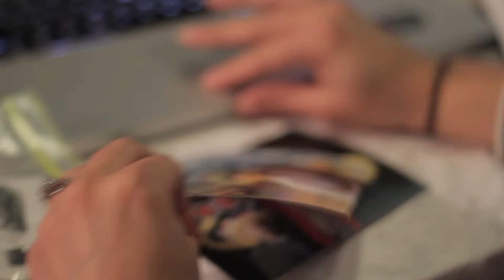Fame Air Brush Promo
Directed By: Reggie Millionz